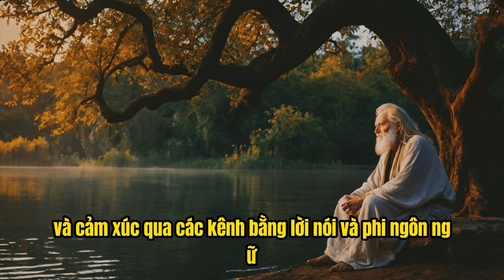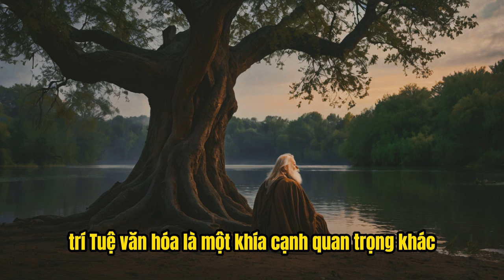Nghệ Thuật Giao Tiếp Đỉnh Cao - Cách Thức Để Trở Thành Bậc Thầy Giao Tiếp